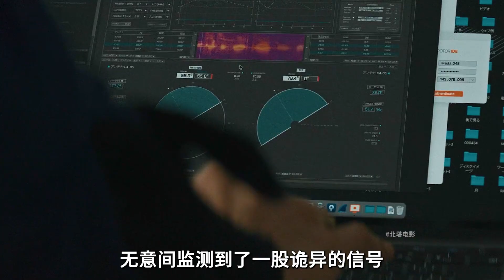大結局：外星生物最后的結局，人類還是小看了他們！